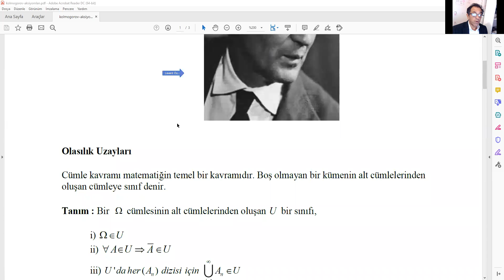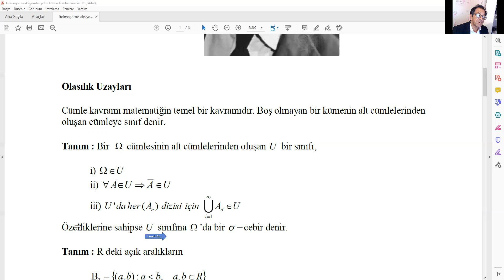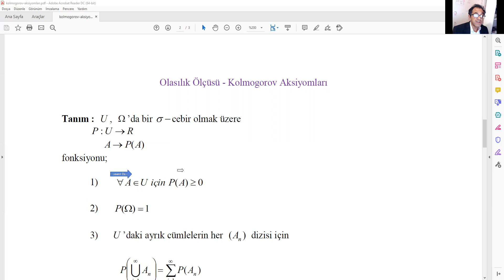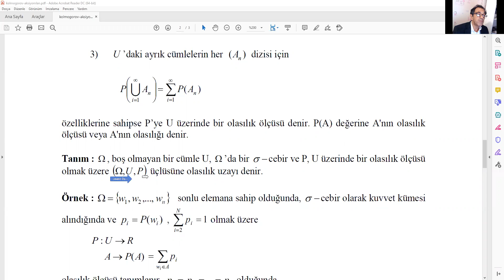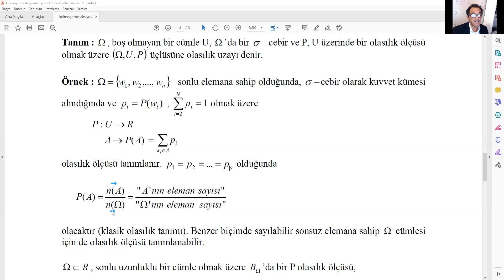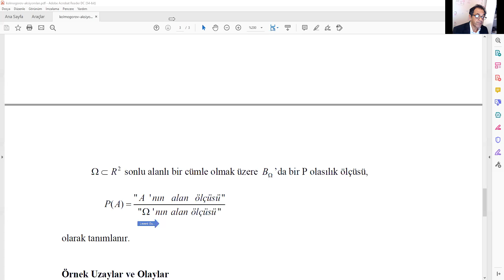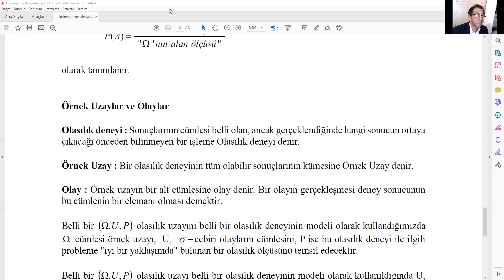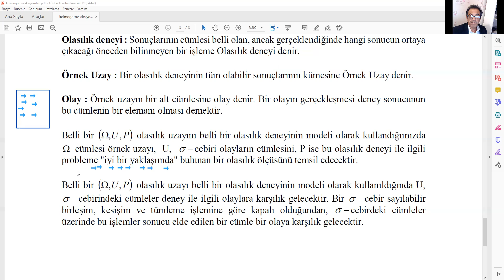Kolmogorov aksiyomları - Olasılığın tanımı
Dr. Levent Özbek
olasılık matematiksel modelleme simülasyon algoritma kodlama güvercin